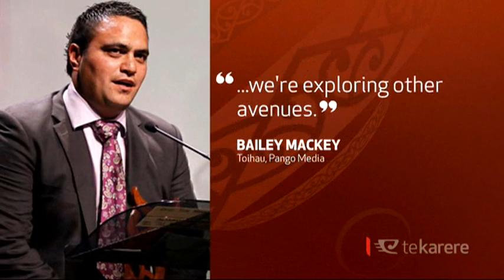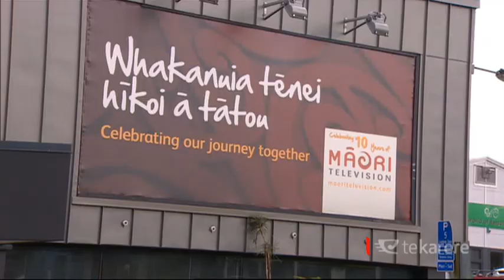Māori TV pulls the plug on the Māori Sports Awards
The Māori Sports Awards is looking for a new TV broadcaster after Māori Television decided not renew its broadcasting rights contract. The setback comes as organisers prepare to celebrate its 25th year milestone by taking the event back to Ngāruawahia where it first began in 1991.